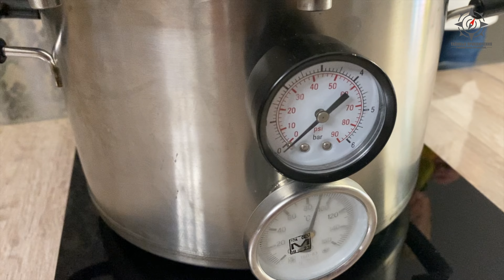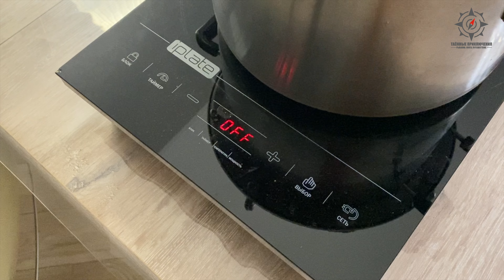ТУШЕНКА ИЗ МЕДВЕДЯ // МАЛОЙ В ДЕЛЕ // ГОТОВИМ ДЕЛИКАТЕС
С крайней охоты мне удалось привезти добычу. И это мясо молодого медведя. Конечно, сразу после добычи оно было отвезено на проверку и оказалось полностью чистым и пригодным в пищу. Я решил приготовить из медвежатины тушенку в своем автоклаве. Знал, что здесь точно не прогадаю и результат будет вкуснятинским. Тем более мне помогал мой маленький охотник!

Реклама ООО ТПК "Ханхи" ИНН: 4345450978 erid: LjN8KZGRQ

✍️Очень жду ваши комментарии и отзывы.

Только там самые крутые фото с путешествий!